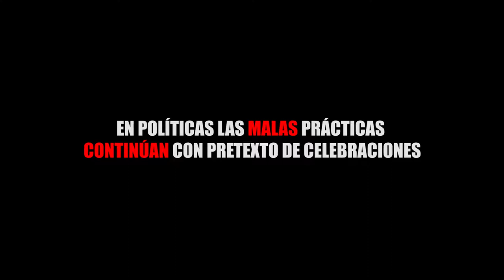EN POLÍTICAS LAS MALAS PRÁCTICAS CONTINÚAN CON PRETEXTO DE CELEBRACIONES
Entérate de las noticias “EN CORTO”…EN POLÍTICAS LAS MALAS PRÁCTICAS CONTINÚAN CON PRETEXTO DE CELEBRACIONES...